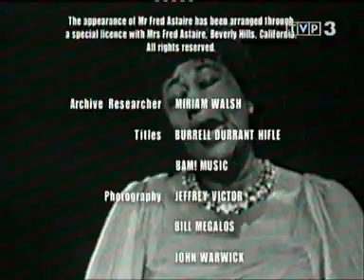Ella Fitzgerald-Summer Time.avi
Ella Jane Fitzgerald (Newport News, 25 de abril de 1917 - Beverly Hills, 15 de junio de 1996),  y apodada Lady Ella y The First Lady of Song, fue una cantante estadounidense de jazz. No obstante, su repertorio musical es amplísimo e incluye swing, blues, bossa nova, samba, gospel, calypso, canciones navideñas, pop, etc.
Junto con Billie Holiday y Sarah Vaughan, es la cantante más importante e influyente de la historia del jazz (y, en general, de la canción melódica popular). Con una voz de  rango de tres octavas, destaca su clara y precisa vocalización y su capacidad de improvisación, sobre todo en el scat. En los años cincuenta sentó cátedra con su concepción de la canción melódica, en paralelo a la obra de Frank Sinatra, con sus versiones de los temas de la canción popular estadounidense (los songbooks de Duke Ellington, Cole Porter, Johnny Mercer, etc.). El único reparo: cierta incapacidad para adaptarse emocionalmente a letras con contenido dramático.
Ganó 13 Premios Grammy, y fue galardonada con la Medalla Nacional de las Artes y la Medalla Presidencial de la Libertad de Estados Unidos.
Selección discográfica
1945: Lullabies of Birdland (Decca)
1955: Ella, Lena and Billie (Columbia)
1956: Sings the Cole Porter Song Book (Verve)
1956: Ella and Louis [Verve] (Verve)
1956: Ella and Louis Together [Laserlight] (Laserlight)
1956: Sings the Rodgers and Hart Song Book (Verve)
1957: Sings the Duke Ellington Song Book (Verve)
1957: Ella Fitzgerald at the Opera House [live] (Verve)
1958: Sings the Irving Berlin Song Book (Verve)
1958: Ella in Rome: The Birthday Concert [live] (Verve)
1959: Sings the George and Ira Gershwin Song Book (Verve)
1959: Ella Sings Gershwin [MCA] (MCA)
1960: Ella in Berlin [live] (Verve)
1960: Sings the Harold Arlen Song Book (Verve)
1960: The Harold Arlen Songbook, Vol. 2 (Verve)
1960: Wishes You a Swinging Christmas (Polydor)
1963: Sings the Jerome Kern Song Book (Verve)
1963: On the Sunny Side of the Street (Verve)
1964: Sings the Johnny Mercer Song Book (Polygram)
1965: Ella Fitzgerald [Universal] (Metro)
1965: Ella at Duke's Place (Verve)
1967: Ella Fitzgerald's Christmas (Capitol)
1973: Newport Jazz Festival: Live at Carnegie Hall (Columbia)
1974: Ella in London (Pablo/OJ)